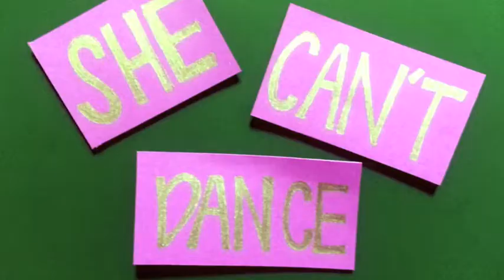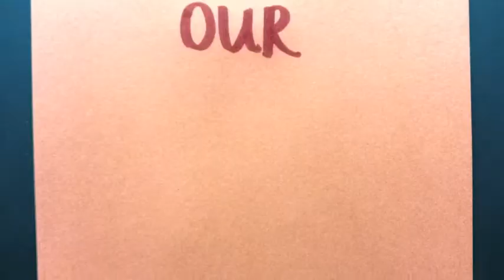The Wanted - Walks Like Rihanna (Written Lyrics)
Hello! Spread the word and tell everyone you know to get it! xx